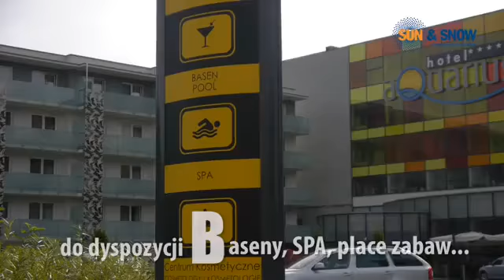Kołobrzeg, Apartamenty Sun & Snow w Kołobrzegu